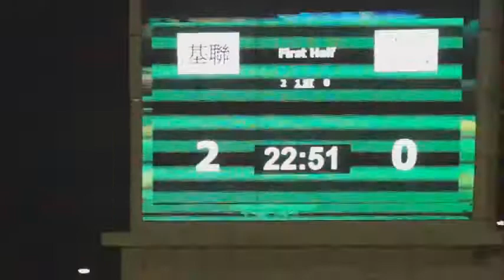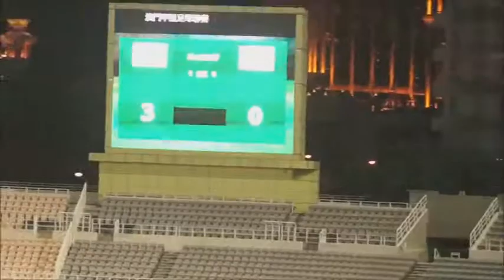Kei lun vs under